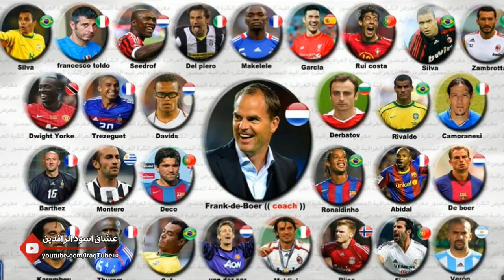العراق ينتصر | موعد مبارة الاساطير في البصرة | اخبار المحترفين ريبين سولاقا- علاء مهاوي | ملعب ميسان